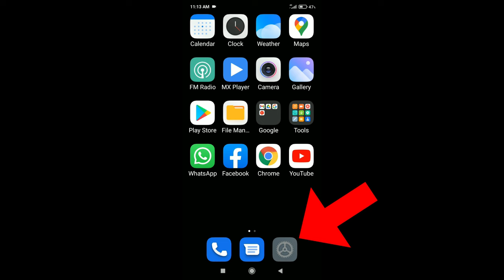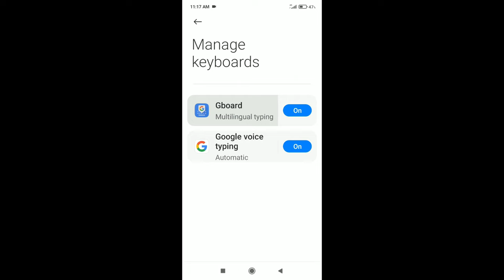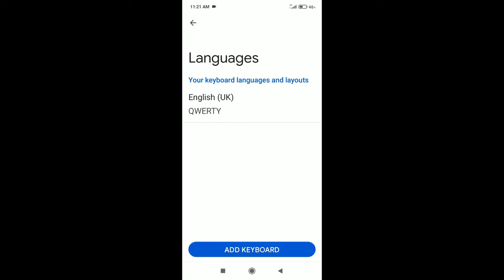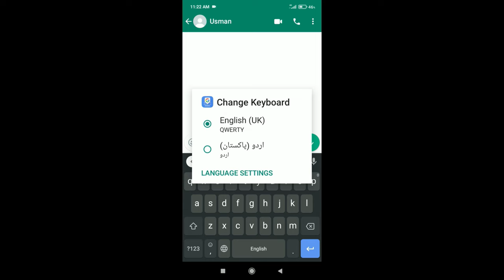How To Add Urdu Keyboard In Android | Urdu Keyboard Kaise Set Karen